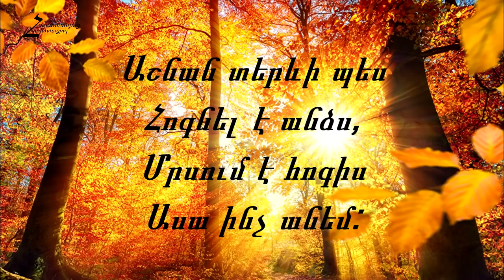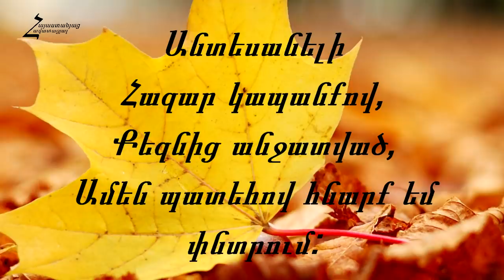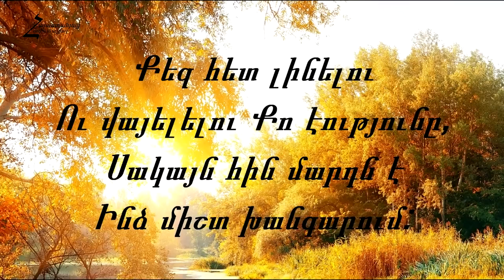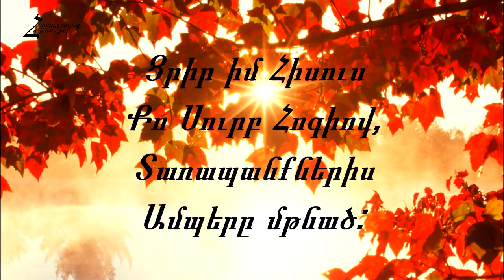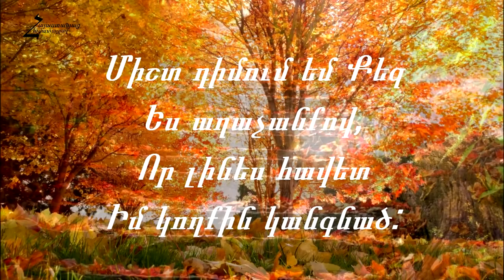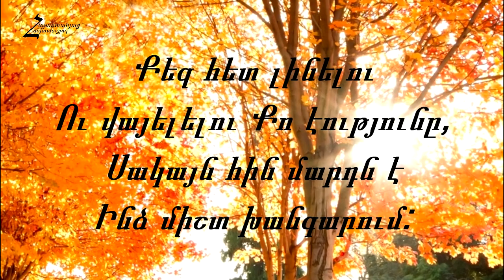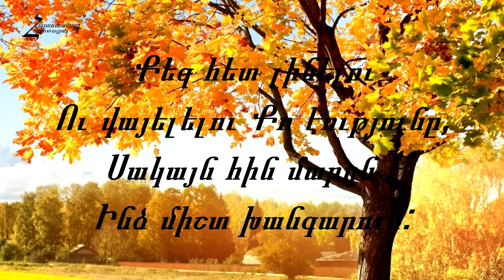Աշնան տերևի պես - Մինուս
Աշնան տերևի պես
Հոգնել է անձս,
Մրսում է հոգիս
Ասա ինչ անեմ:
Սիրով Քո մաքուր
Ու աստվածային,
Ջերմացրու Դու ինձ
Որ նորից հառնեմ:

Անտեսանելի
Հազար կապանքով,
Քեզնից անջատված,
Ամեն պատեհով հնարք եմ
փնտրում:
Քեզ հետ լինելու
Ու վայելելու Քո էությունը,
Սակայն հին մարդն է
Ինձ միշտ խանգարում:

Ցրիր իմ Հիսուս
Քո Սուրբ Հոգիով,
Տառապանքներիս
Ամպերը մթնած:
Միշտ դիմում եմ Քեզ
Ես աղաչանքով,
Որ լինես հավետ
Իմ կողքին կանգնած:
Ashnan terevi pes - minus